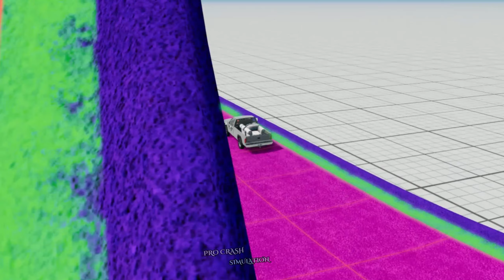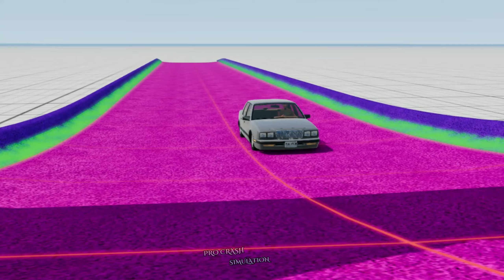Cars Vs Vertical Loop - BeamNG.drive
Hi, Guys! I have comeback with an other video of video of BeamNG drive. In this video, how cars drive at loop path. Watch complete this video. This is a motivation for me to record the new amazing videos.
What's favorite in this video, write in the comment section.
About The Game:
                       The BeamNG.drive is an incredibly realistic and very impressive driving game with near limitless possibilities. Every component of a vehicle is simulated in real-time using nodes (mass points) and beams (springs). Every player can modify every vehicle in this best simulation game.
               If you like this game, visit the official this website ( & download from here)